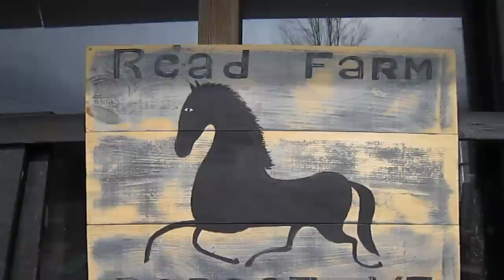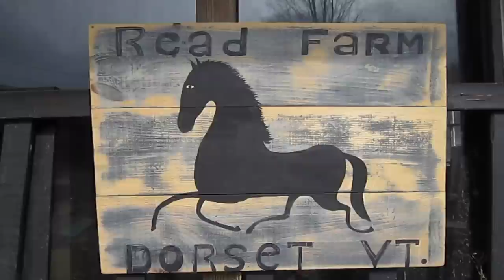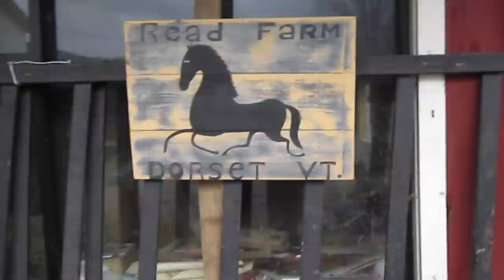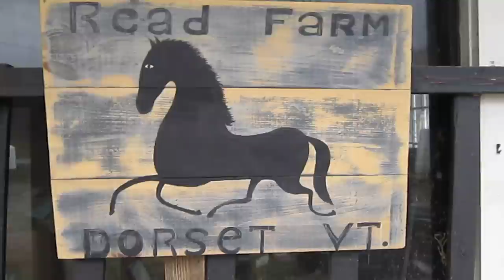Southern Folk Art Red Mud Painter Cyber Harassment & Internet Stalking, Folk Art Evil, Bill Traylor,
Folk Art MUD paintings, Southern Georgia Mud Painter, Red Mud Painter Southern Folk Artist Stalking, Slandering Bullying Coward,Folk Art Evil ,MORE